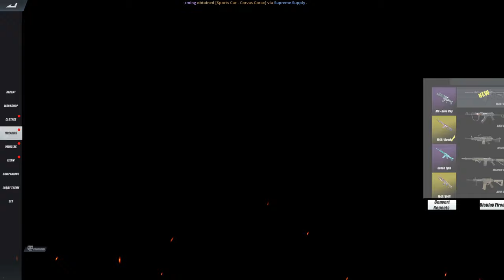NEW CHRISTMAS EVENT UPDATE and BATMOBILE SKINS!(ROS NEW UPDATE)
"batmaaaan!"

PC SPECS:
CPU: I7-9700KF
GPU: RTX 2080 TI Asus turbo 11gb
Memory: 32 GB 3200Mhz RIPJAWS
MOTHERBOARD: MSI z390 tomahawk
500 SSD: KINGSTON
2TB HARD DRIVE DISK

►Chill background Music:
Title: think about it
Type of music: Chill Hip Hop
Mood: Relaxing